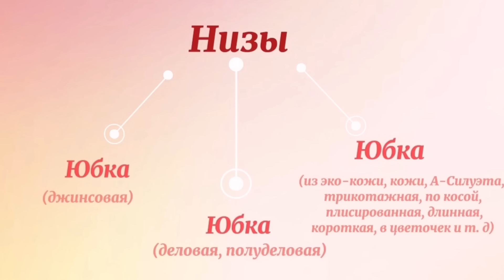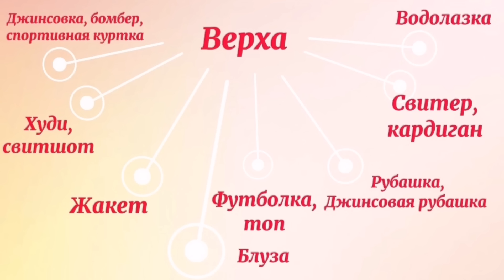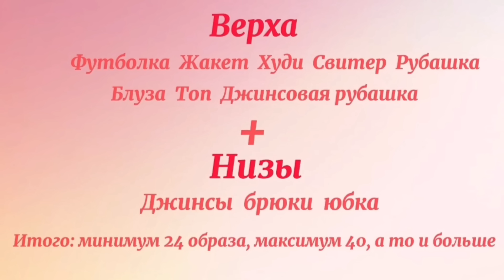Почему не получается собрать БАЗОВЫЙ ГАРДЕРОБ? | Четкая инструкция, как начать!!! | ZHANNA PETRAKOVA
Почему не получается собрать БАЗОВЫЙ ГАРДЕРОБ? | Четкая инструкция, как начать!!!
Меня зовут Петракова Жанна, я персональный стилист.
Сегодня я расскажу, как с нуля собирать базовый гардероб, что для этого нужно? Почему не получается самостоятельно собрать и по прежнему нечего надеть? Устраивайтесь поудобнее, наливайте любимый напиток и начинаем.

много интересных предложений для вас, она закреплена сверху в моем Telegram канале

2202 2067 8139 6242 Сбербанк
Любая сумма будет помощью в развитии этого канала!
Спасибо.
Мои параметры:
Рост 165 см
ОГ 94 - ОТ 74 - ОБ 96 см
Ношу размер S/M/L все зависит от фасона и посадки вещи. Могу взять больше, чтобы вещь хорошо сидела.

Цены на мои услуги и записаться можно здесь👇
Работаю с любыми сегментами одежды от люкса до массмаркета
Первая консультация бесплатно